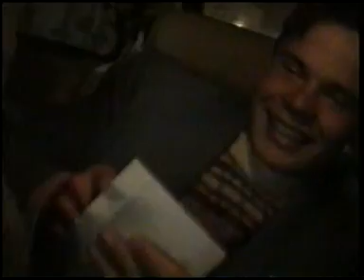Finish Music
Miska Kajanus gives us his eclectic sound of Finland Music